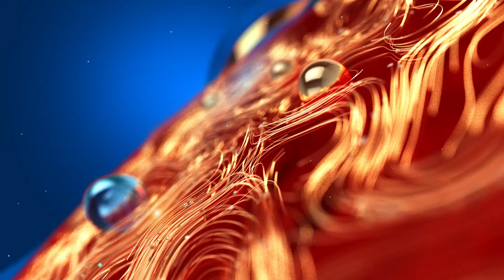Hotel 18 fort kochi | കൊല്ലപ്പെട്ട മോഡലുകൾക്ക് കോളയിൽ ലഹരി. ഇരയുടെ വെളിപ്പെടുത്തൽ. | Roy Wayalatt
കൊല്ലപ്പെട്ട മോഡലുകൾക്ക് കോളയിൽ ലഹരി. ഇരയുടെ വെളിപ്പെടുത്തൽ.